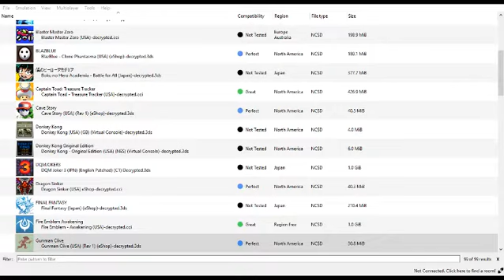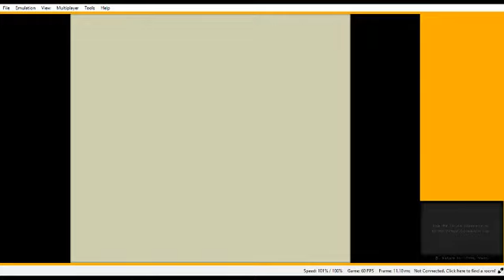[Citra Canary 1468] Donkey Kong (GB) (Virtual Console)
Playable

8 GB of RAM